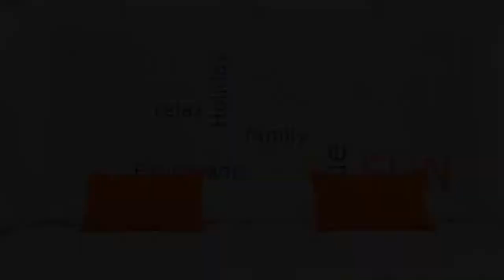Globales Cortijo Blanco, Marbella, Spain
About Property:
You're eligible for a Genius discount at Globales Cortijo Blanco! To save at this property, all you have to do is sign in.
An outdoor pool and rooms with balconies are on offer at Cortijo Blanco. Situated 500 m from Linda Vista Beach, it is set in traditional Andalusian-style buildings in attractive gardens.
Featuring pretty archways and French balconies, the Cortijo Blanco offers simply decorated ac...
Property Type: Hotel
Address: Avenida Jose Luis Carrillo Benitez s/n, 29670 Marbella, Spain
Searching For
1. Globales Cortijo Blanco - Marbella - Spain
2. Globales Cortijo Blanco - Marbella - Spain Address
3. Globales Cortijo Blanco - Marbella - Spain Rooms
4. Globales Cortijo Blanco - Marbella - Spain Amenities
5. Globales Cortijo Blanco - Marbella - Spain Offers and Deals
Audio Credit:
Track Title: Blank Slate
Artist: VYEN